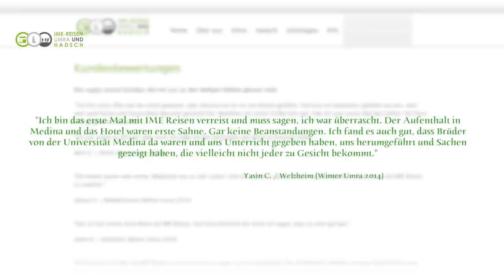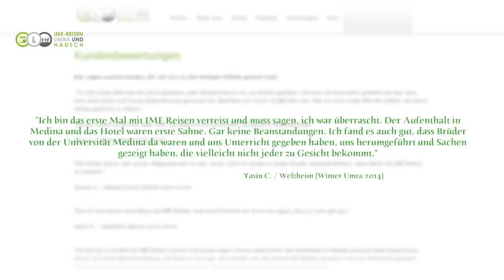Umra mit Marcel Krass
Wenn Sie den Islam annehmen möchten oder Fragen haben, dann schreiben Sie bitte an:

Authentische Informationen und Vorträge z.B. "Der Sinn des Lebens","Was ist Islam?", "Ist der Koran Gotteswort?", "Muslime und Bibel?" "War Jesus Gott oder ein Prophet?","Jesus im Islam":

Allah=Gott?